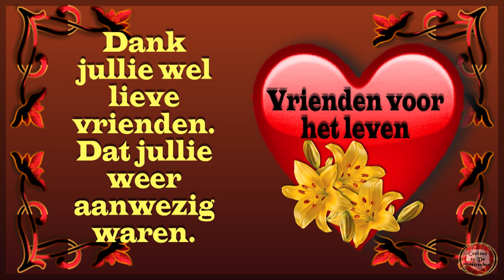zo 15 jan Druk aan het werk om de kerstspullen weer weg te halen #1701